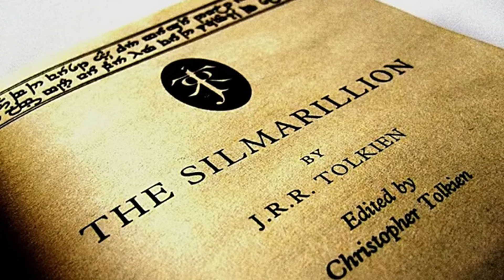El Origen de Los Magos, Guardianes de La Tierra Media